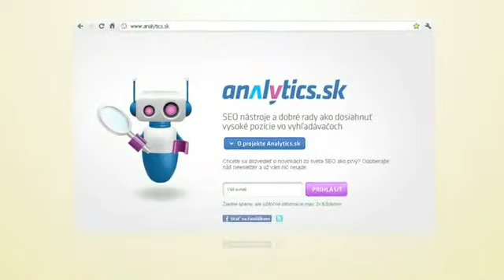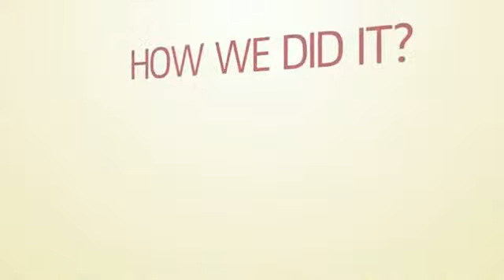Analytics.sk - Google Analytics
Analytics.sk - Utiliser gratuitement son concurrent (Google Analytics) comme support publicitaire: Check !
by MarketingZ (Grégory Jeandot)